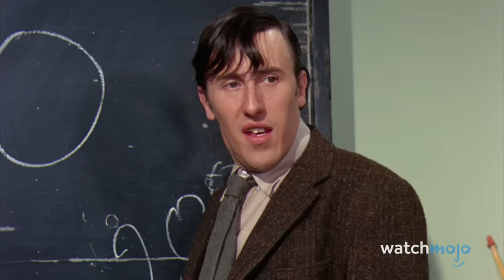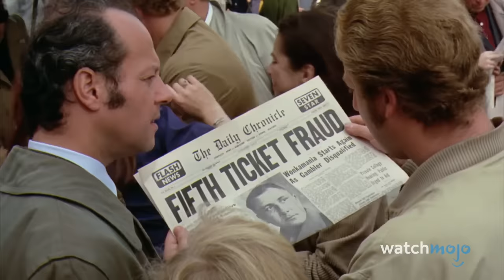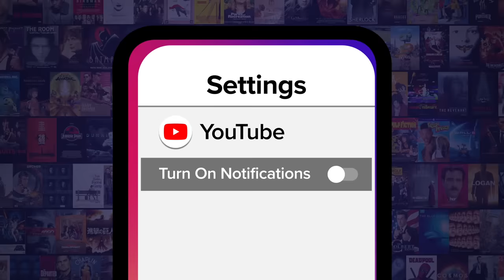Top 10 Willy Wonka Facts That Will RUIN Your Childhood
The dark facts will leave you disturbed. For this list, we’ll be going over trivia and other knowledge about “Willy Wonka & the Chocolate Factory” that may change the way you view the 1971 film, or else that are just interesting. Our countdown of "Willy Wonka and The Chocolate Factory" facts that will ruin your childhood includes Roald Dahl Disowned the Film, Nazi Golden Ticket Winner, The Chocolate River Wasn’t Chocolate, and more!